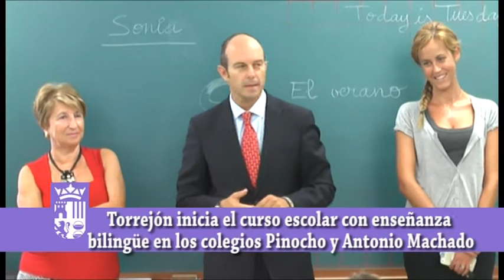Inicio del curso escolar y presenatción del Plan Antinovatadas